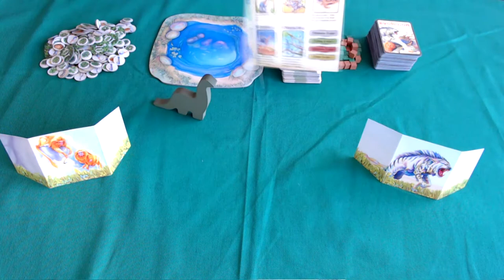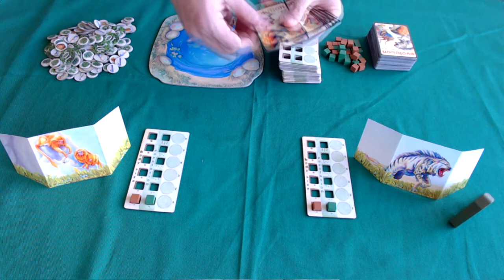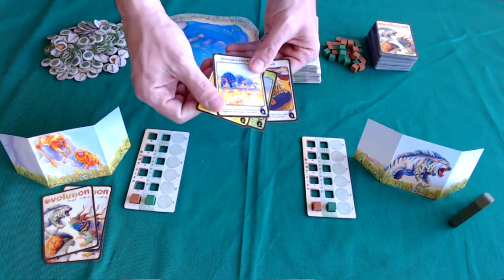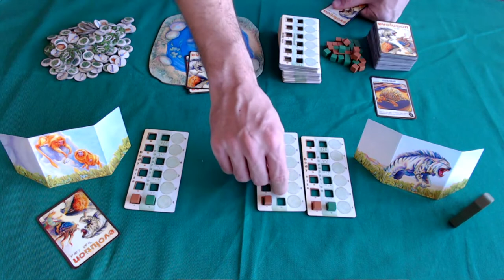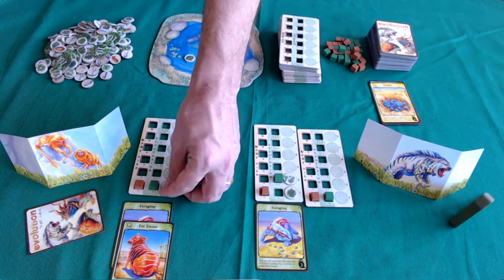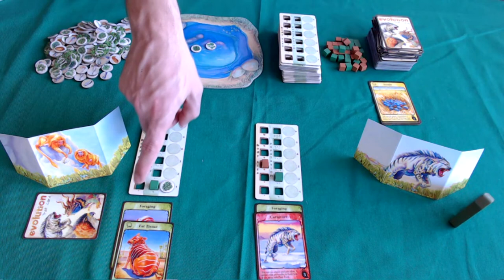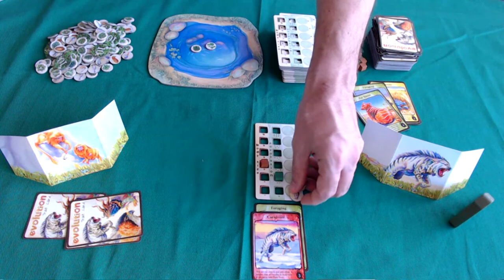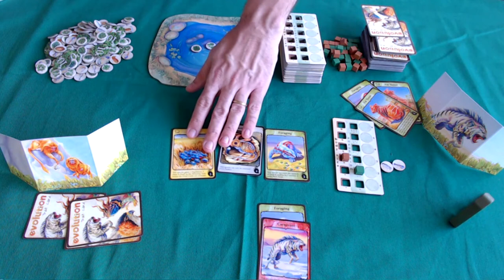Evolution - Regras - Aprenda em Minutos - Ep. 35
Nesse vídeo Edu Pomper apresenta as regras de Evolution. Um jogo muito temático, com regras simples e estratégico.